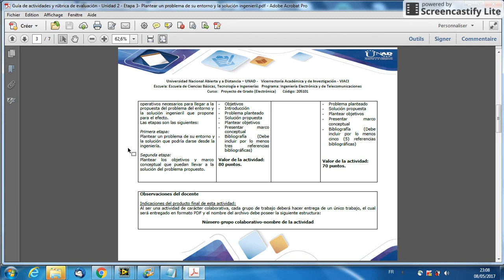May 8, 2017 11:08 PM